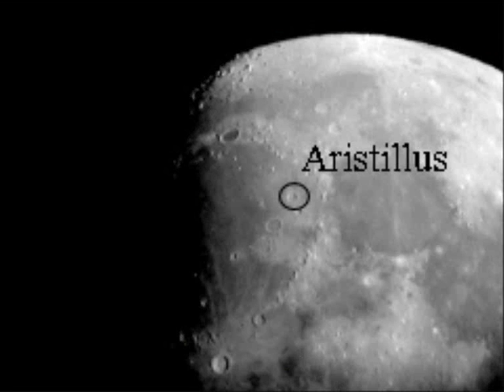Moon 28th July 2012 (meteor remix)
The Moon (low in the sky) captured with a 80mm refractor and Vesta pro webcam.
Baader contrast filter and IR-cut filter used.

Music created on a vintage Amiga 1200.